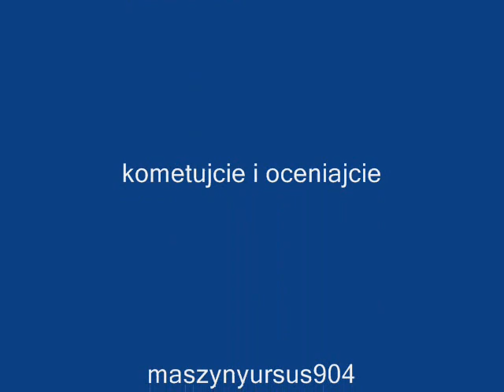moje pszeszłe sprzęty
zdjęcia moich starych traktorów